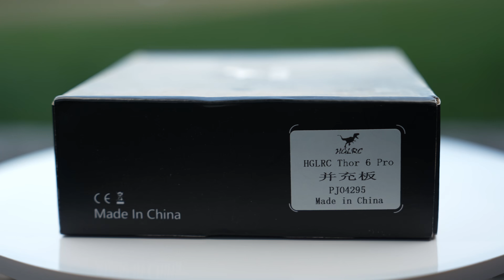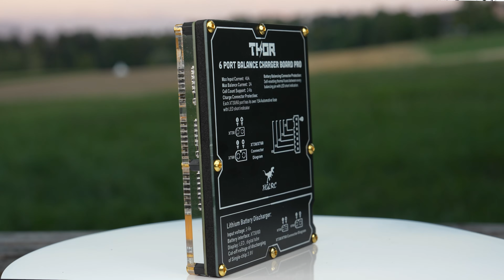HGLRC Thor 6 Pro Tablero de carga balanceada para baterias Lipo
Hola, hoy les presento el nuevo Tablero de carga balanceada para baterias Lipo HGLRC Thor 6 Pro. Es un poco caro pero vale cada centavo. Ya que se nota la calidad al sacarlo de su caja. Viene con todo lo necesario para su uso. Lo uso actualmente en mis i4010 y estoy mas que contento!
Saludos!